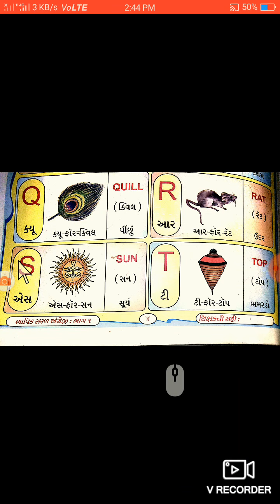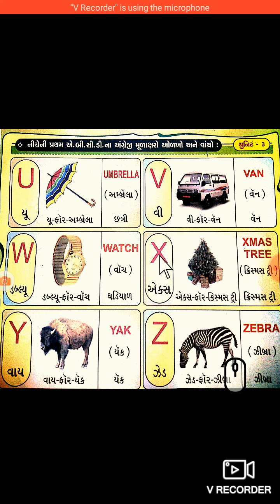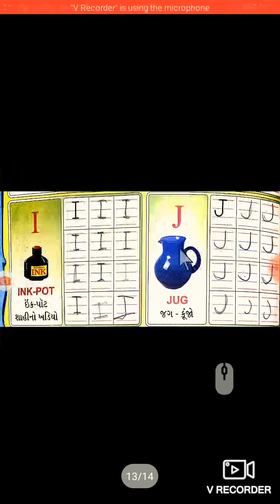ધોરણ 1 અંગ્રેજી